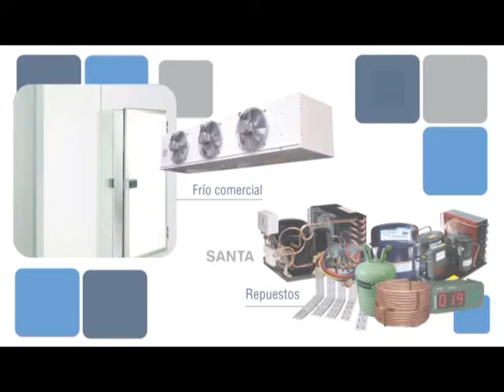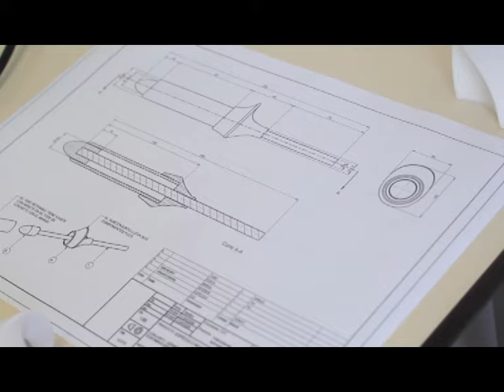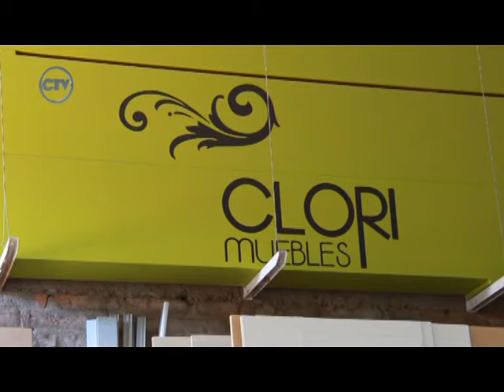Programa CifrasTV BLOQUE UNO - 04/03/18